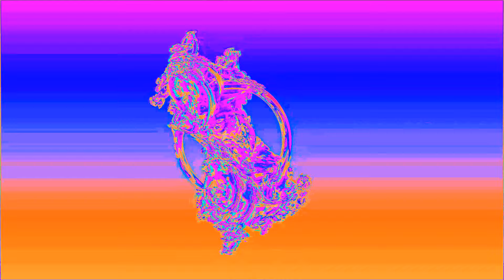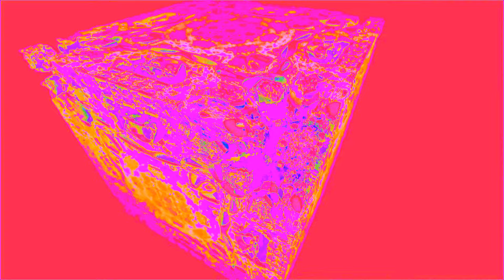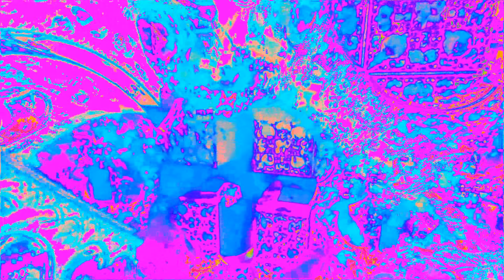kindzadza ra screwed